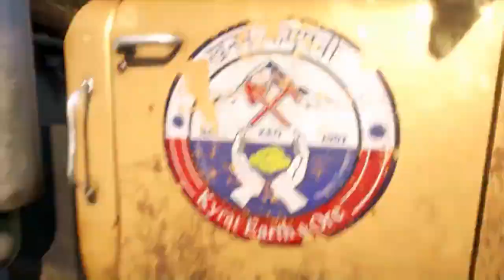Far Cry 4 Map Size,Playstation 4 Multiplayer,NO Sharks,Demon Fish & More! (Far Cry 4) | SuperRebel